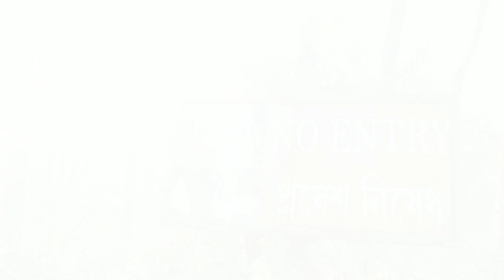मायापुर कहां हैं। Where is Mayapur situated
मायापुर में बोहोत सारे धर्मशाला एवं hotels हैं। लेकिन गौर पूर्णिमा (होली) के समय कृपया advance booking करके ही आए।